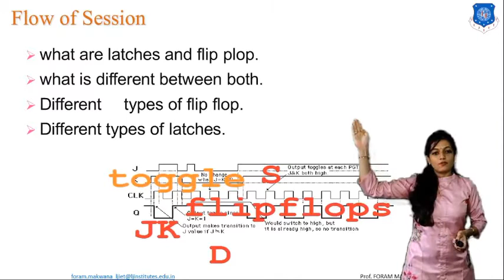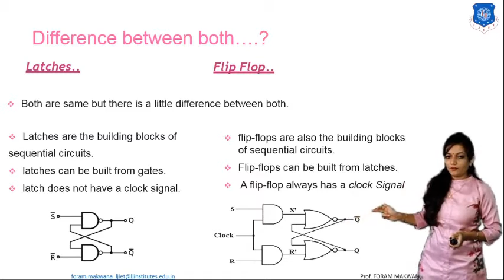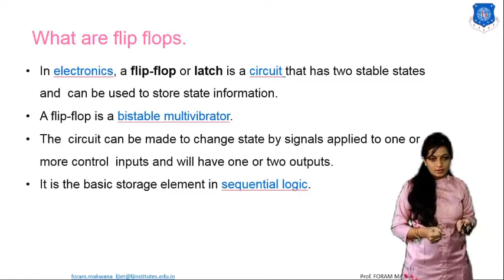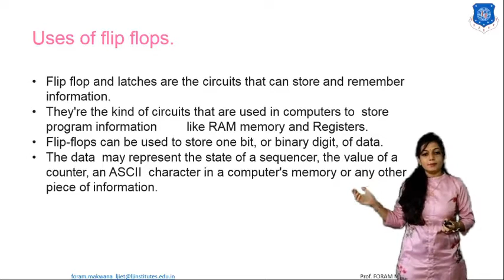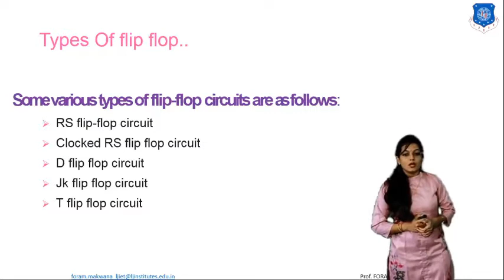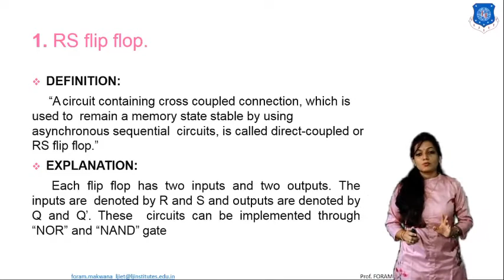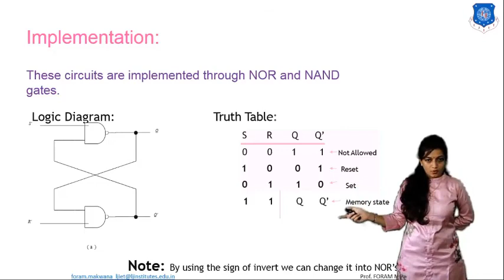SEM 3_EC_DSD_SESSION 17 difference between latch and FF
1)What is Flip flop?
2)What is latch?
3)state one difference between latch and FF
4)Latch is ____________ sensitive.
5)FF is __ sensitive.
6)Latch does not have ______ signal.
7)FF does have ____ signal.